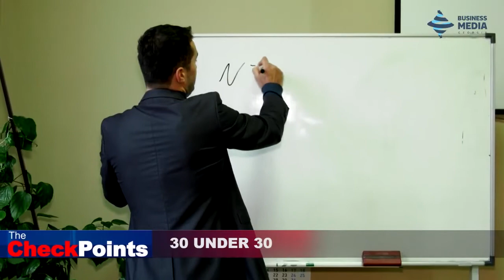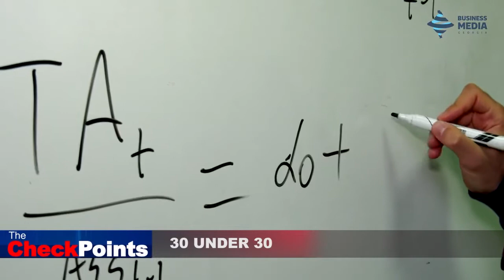Forbes30UNDER30 - Erekle Pirveli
The youngest Georgian winner of all time at the Fulbright Invited Scientist Grant - this is something that Erekle Pirveli, a professor at the Caucasus School of Business is especially proud of. Another title he cherishes is the Author for the Best Article, an award which was granted to him by the World Business Institute in Singapore. Forbes Georgia gave him the chance to have - to me - the most important title opening doors to new heights - UNDER 30.

Erekle Pirveli, Professor, CSB